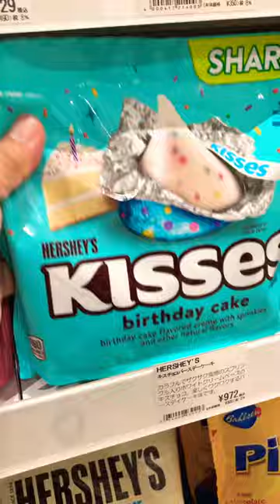HERSHEY’S KISSES (BIRTHDAY CAKE)